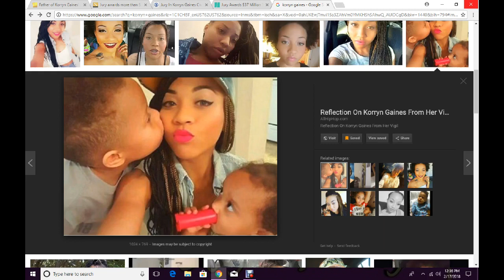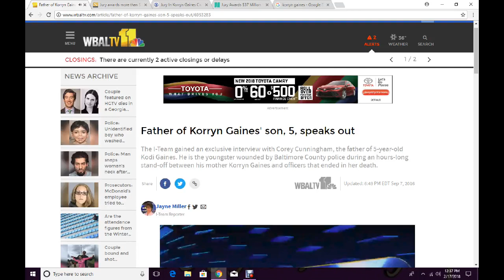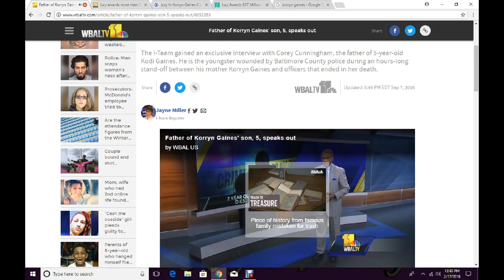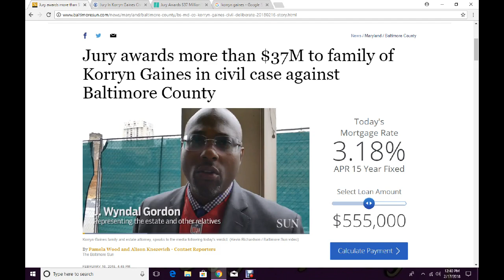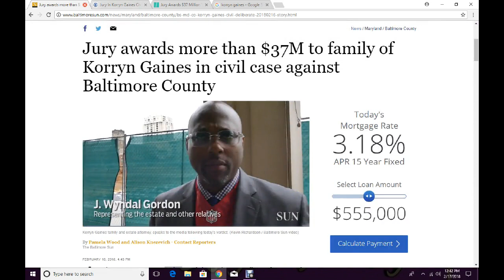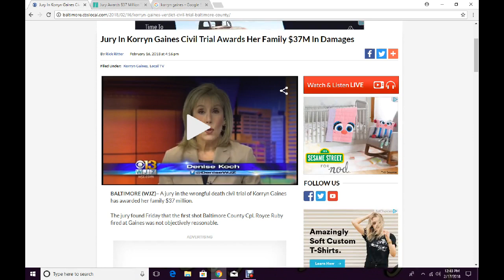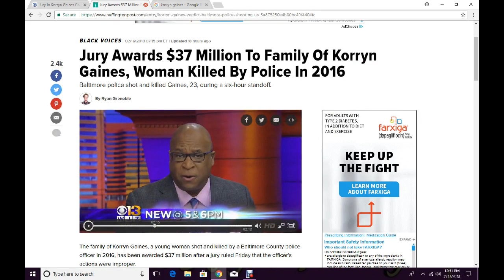KORRYN GAINES FAMILY AWARDED $37 MILLION